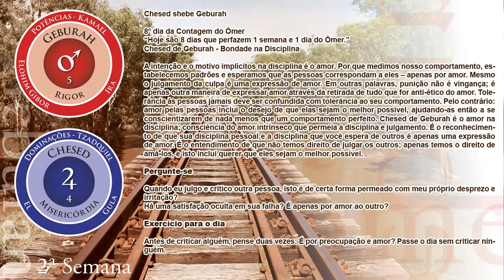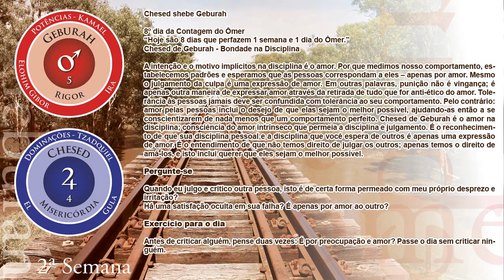Sefirat ha Omer - 8º Dia - Chesed shebe Geburah